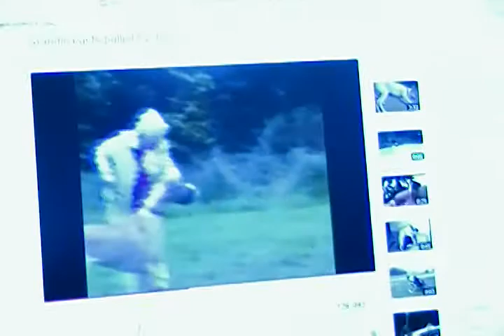old lady video laugh pt 2